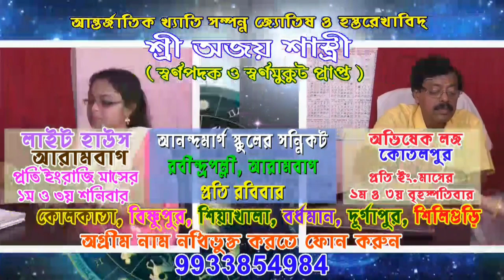আরামবাগে রাস্তায় আবার খোদ আইসি নিজে।চেকিং এ কড়া নজরদারি শুরু হল।